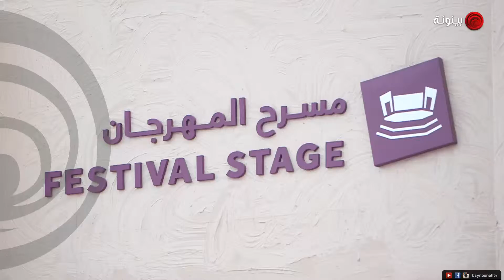تقرير عن الخيول من مهرجان قصر الحصن 2015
في مهرجان قصر الحصن 2015 احتفال ثقافي غني ويدور البرنامج الثقافي للمهرجان هذا العام حول محورين أساسيين هما تراث وتاريخ أبوظبي، المتجسد في قصر الحصن والمناطق المحيطة به، وأهمية التراث الحديث لمدينة أبوظبي المتمثل في مبنى المجمع الثقافي

وينظم المهرجان مجموعة متنوعة من البرامج والأنشطة المتكاملة التراثية والفنية التي تشجع على المشاركة في التجارب التفاعلية الغنية.

ويعرض المهرجان تاريخ قصر الحصن الذي يمكنكم اكتشافه من خلال سلسلة من البرامج، منها: الجولات التعريفية في القصر ومعرض قصر الحصن والعروض التقليدية والشعر وأنشطة الأطفال وورش العمل العائلية والعروض الساحرة على مسرح المهرجان.